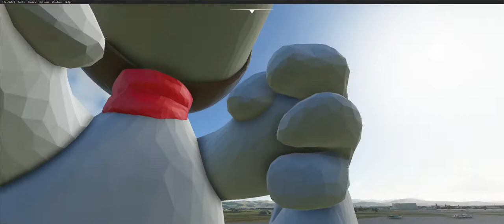FS2020 - Snoopy Sopwith Camel for Microsoft Flight Simulator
Taking off at Charles M Schulz - Sonoma Coun airport (KSTS)